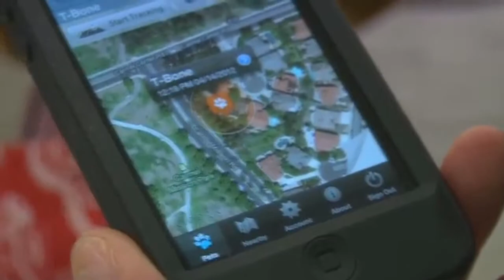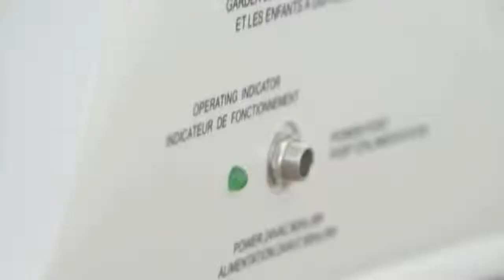TECNOLOGÍA PARA ANIMALES (En LSA)